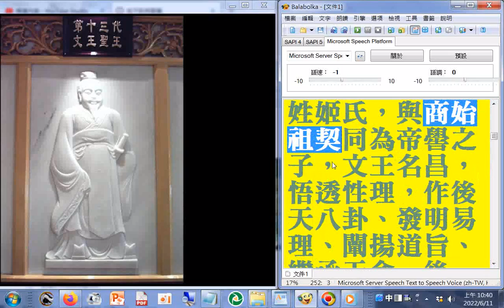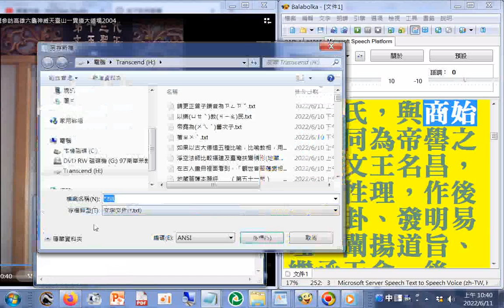六十四代祖師第13代#文王聖王：文王，始祖棄(是帝嚳四子之第四子)，姓姬氏，與商始祖契同為帝嚳之子，文王名昌，悟透性理，作後天八卦、發明易理、闡揚道旨、繼承天命，後付武王接續(商始祖契(ㄒㄧㄝˋ))